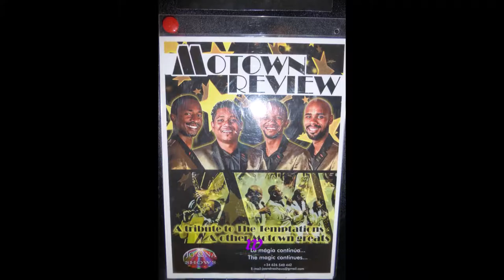475 * Der Sportler * Reisen * Mallorca Paguera Hotel Valentin Reina Show Teil 3 09.06.2015